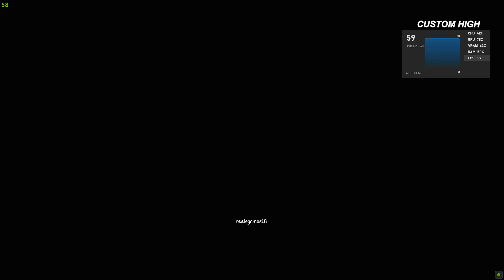GTX 1650 - EA Sports FC 24 - 1080p60fps Best Settings | EA FC 24 Title Update 6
GTX 1650 - EA Sports FC 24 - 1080p60fps Best Settings Benchmark

Timestamps:
00:00 HIGH (Strand Hair OFF)
04:35 ULTRA (Strand Hair OFF)

Huge Framedrops in cutscenes while playing with Strand Hair ON
Strand Based Hair setting (realistic hair shader) is very demanding for 1650. It requires more than 4GB VRAM.

MSI Afterburner and other benchmark tools are blocked in EA Sports FC24 (EA Anti Cheat).
Microsoft Xbox Gamebar overlay used tool and Recorded By : GeForce Experience.

NVIDIA Driver 546.33 Release date: 12 December 2023
The video was recorded with NVIDIA GeForce Experience Recorder.
EXPECT 4-6 MORE FPS WITHOUT RECORDING.

📌Specifications :
🔻CPU : Intel® Core™ i5-11400F Processor 12M Cache, up to 4.40 GHz
🔻GPU : GeForce® GTX 1650 OC 4GB GDDR6
🔻Cooler : Deepcool AG400 LED Single Tower 120 mm CPU Air Cooler
🔻Motherboard : Asus Prime H510M-E Motherboard
🔻RAM : G.SKILL Ripjaws V 16GB (2x8GB) DDR4 3000 MHz
🔻Primary SSD : WD Blue SN570 Gen 3 NVMe M.2 500GB
🔻SSD : LEXUR 120GB
🔻HDD : SEAGATE 1TB (Game Installed here)
🔻PSU : Cooler Master MWE 450W 80 Plus
🔻OS : Windows 10 Pro (x64) Build 22H2

ABOUT THIS GAME:
EA SPORTS FC™ 24 is a new era for The World’s Game: 19,000+ fully licensed players, 700+ teams, and 30+ leagues playing together in the most authentic football experience ever created on PC.

Feel closer to the game with three cutting-edge technologies powering unparalleled realism in every match: HyperMotionV, PlayStyles optimised by Opta, and a revolutionised Frostbite™ Engine, plus new graphic settings that unlock vivid and optimised visuals on PC.
HyperMotionV captures the game as it’s truly played, using volumetric data from 180+ pro men’s and women’s matches to ensure movement in-game accurately reflects real-world action on the pitch.
PlayStyles dimensionalise athletes, interpreting data from Opta and other sources into signature abilities which heighten the realism and individuality of each player.